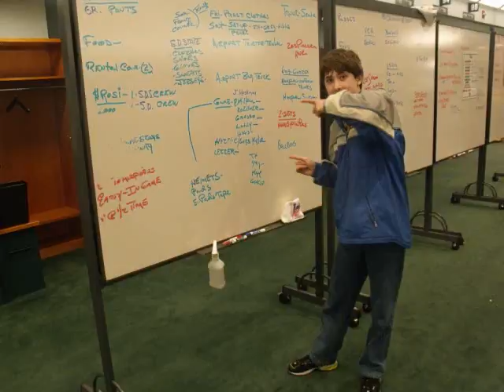Crazy TV Trips Part 1